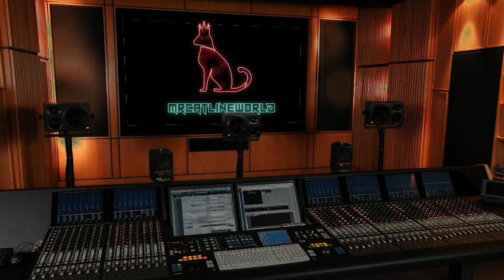AUSTRALIAN FIRST TIME REACTION TO D-low | Winner's Compilation | SBX KICKBACK BATTLE 2021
d-low#swissbeatbox#sbxbattle
Australian First time Hearing D-low Beatbox.